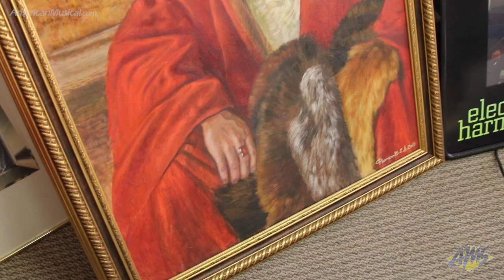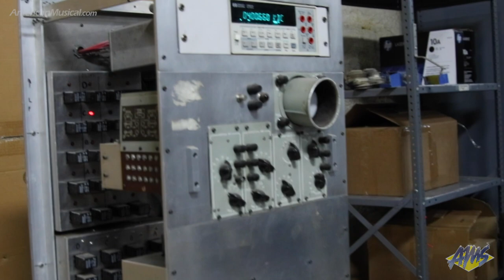Mike Matthews Interview - American Musical Supply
Check Out Electro Harmonix Now at AMS!

We had the pleasure of sitting down with Mike Matthews founder of Electro Harmonix effects!

In the world of effects, it's common to simply play it safe with the most typical designs. Electro-Harmonix refuses to follow that path and settle for less, offering effects that truly transform your guitar, bass, keyboard, or voice into completely different instruments. Their wide-reaching series of pedals cover audio manipulation for every type of music and combinations you never thought were possible. Drawing from an array of modern and vintage keyboards, synthesizers, and samplers, new Electro-Harmonix effects can add woodwinds, brass, strings, and specialty instruments to your setup. For 50 years, the New York-based company has forged its own direction in the music world, inspiring today's musicians with extraordinary sounds, just as they have in decades past.